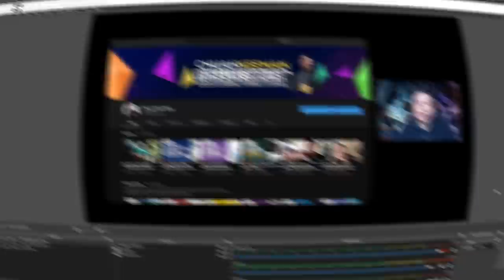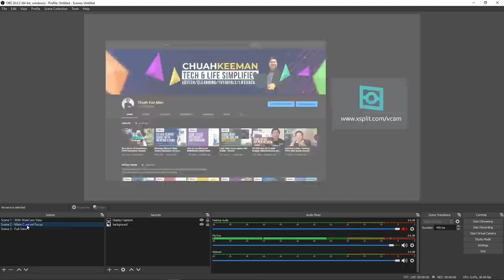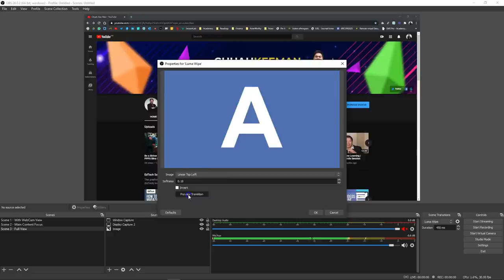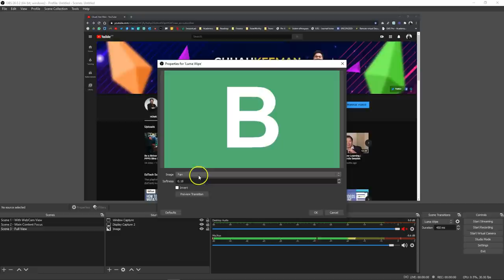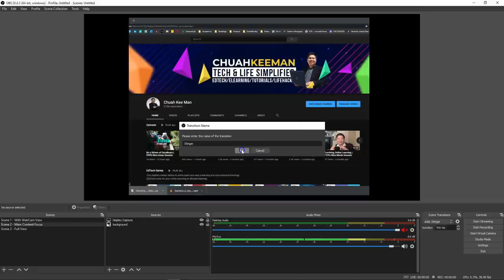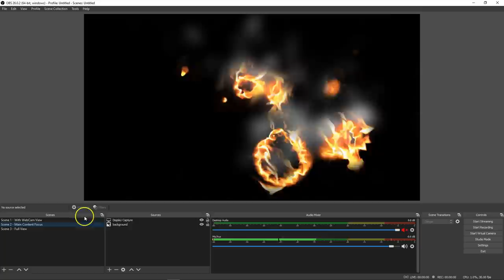Cara Tukar Transition Dalam OBS Studio (Luma Wipe & Stinger)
Video ini menerangkan cara untuk tukar transition dalam OBS Studio termasuk Luma Wipe dan Stinger.